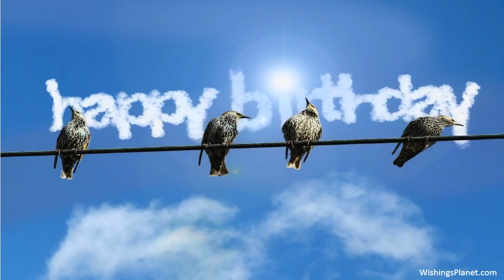Happy Birthday to Tracy